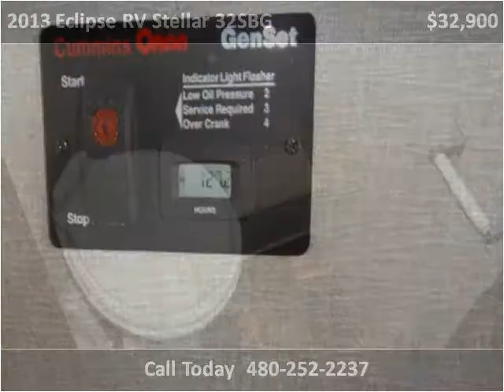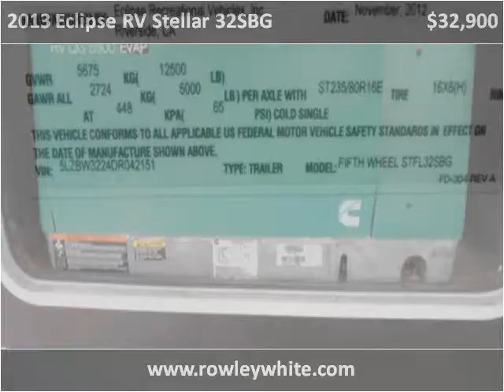2013 Eclipse RV Stellar 32SBG Used Cars Mesa AZ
This 2013 Eclipse RV Stellar 32SBG is available from Rowley White RV.